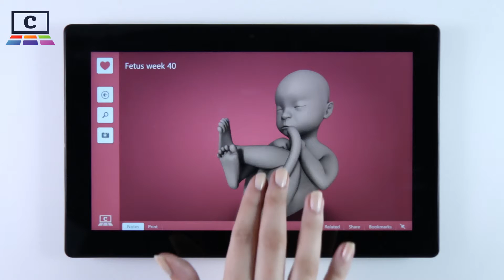Fetus week 40 : Human Biology / Biologie člověka